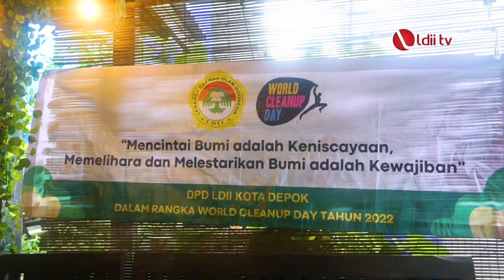LDII TV: SAKO SPN DEPOK BERINOVASI MENGELOLA BARANG BEKAS